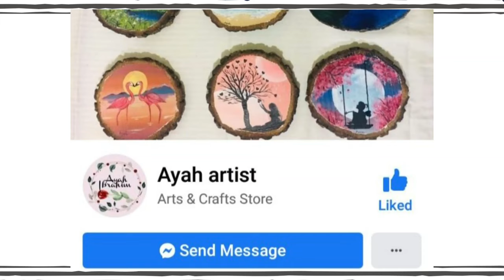الرسم على الخشب والطلب اذا أحببت شاهد الفيديو روعة👌 يمكنك اهداء كهدية👌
يشرح في هذا الفيديو عن مهاره جميله جدا جدا في الرسم و شخص يتقن الرسم على الخشب بطريقه احترافيه جميله جدا.ويشرح ايضا كيف يمكنك الطلب من هذه الرسمات الذي تراها والذي اعجبك هل موجود المواقع التواصل الذي يمكنك التواصل مع الشخص الذي يرسم هذه الرسوم بطريقه احترافيه جدا.